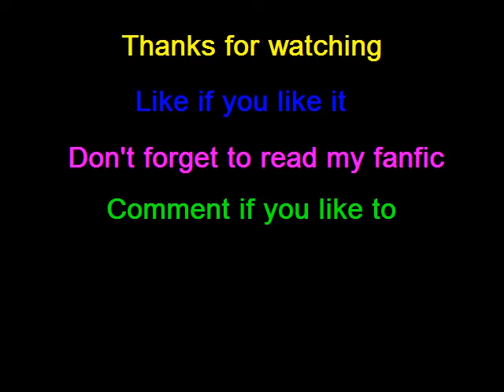2nd Trailer Our Song ( Suzy Jinyoung Jiyeon Sandeul )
this is 2nd trailer for my story "Our Song"
main character is Suzy, Jinyoung, Jiyeon, and Sandeul
read my story at

actually I just add some video hahaha :D
thanks